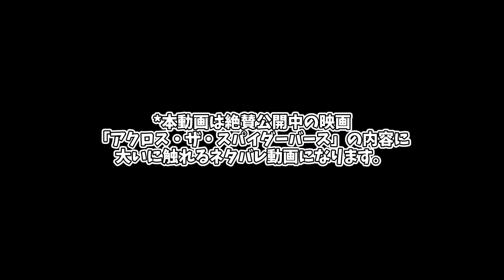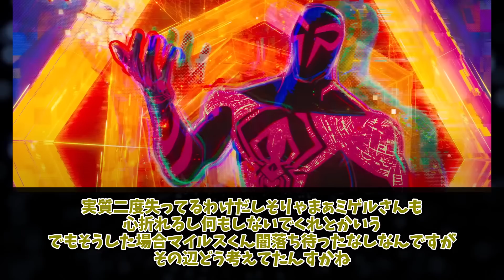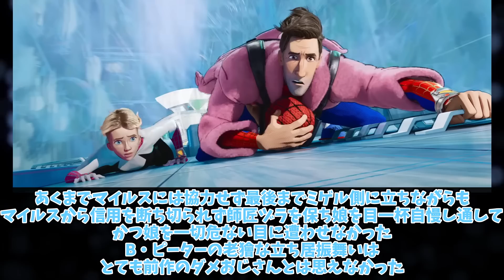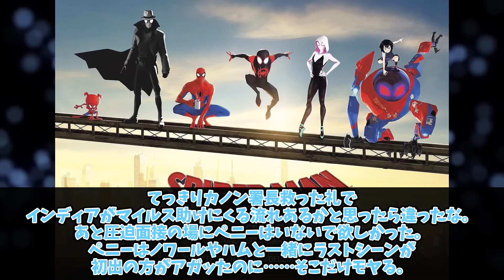【ネタバレ注意！！】アクロス・ザ・スパイダーバース公開当時の日本の反応【スパイダーバース】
遂に公開を迎えたスパイダーマン作品の最新作「アクロス・ザ・スパイダーバース」先行公開された海外では直後から絶賛の嵐が巻き起こり、前作の世界興行収入も大きく上回っています。
そんな日本公開前に期待値が上がり続ける本作公開当時の日本の反応をご覧ください。
引用元
スパイダーマン：アクロス・ザ・スパイダーバース-Spider-Man: Across the Spider-Verse-
スパイダーマン：アクロス・ザ・スパイダーバース-Spider-Man: Across the Spider-Verse-Part2

TM & ©Marvel studios/Disney/Sony picture/20th century studio